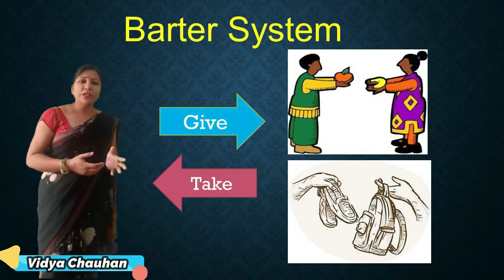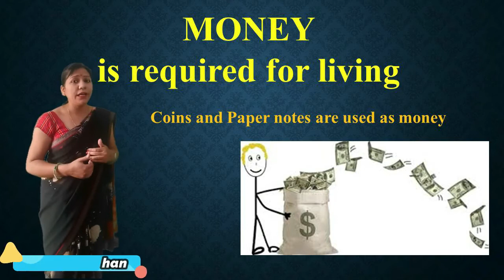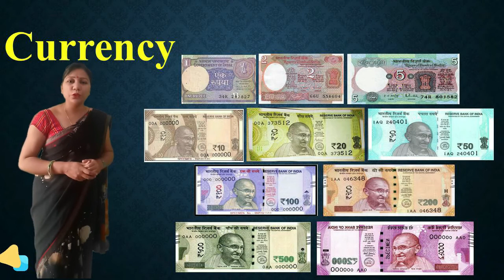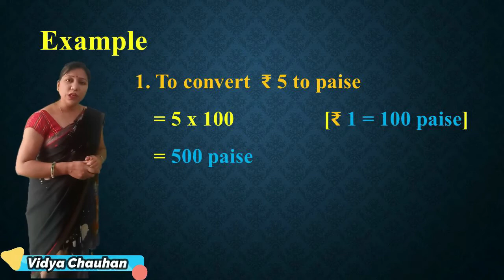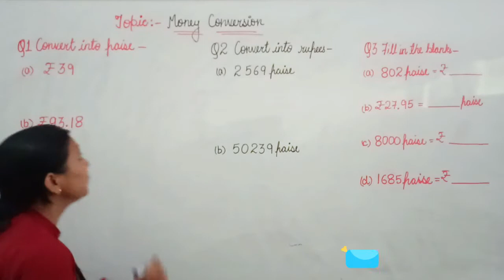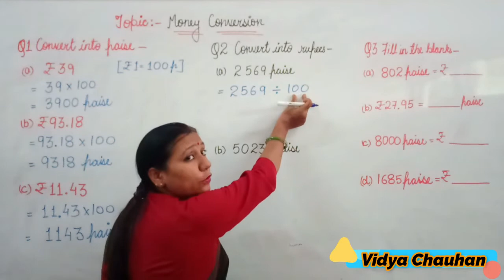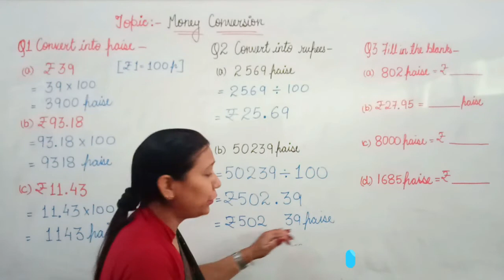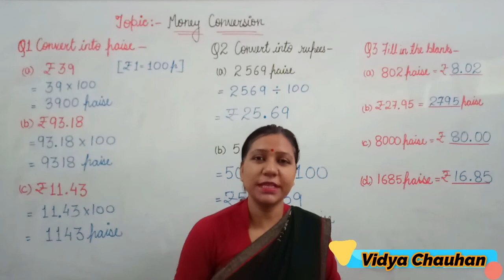Introduction to Money and Conversion ||Class-3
Introduction to Money and Conversion